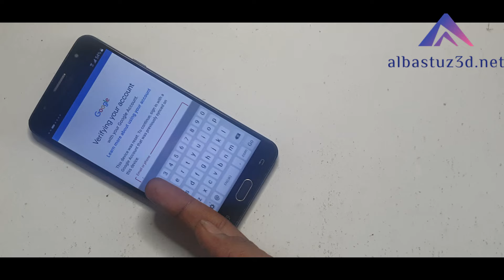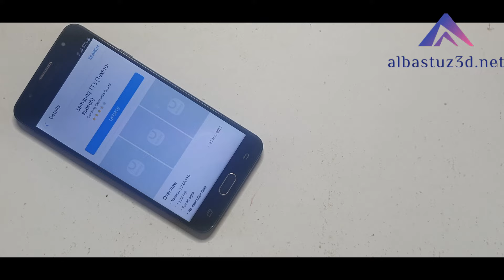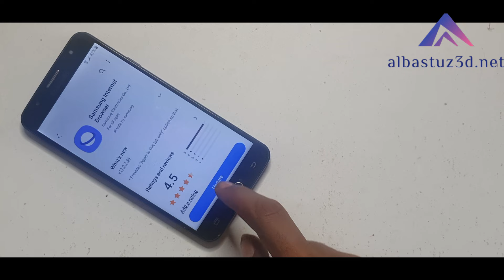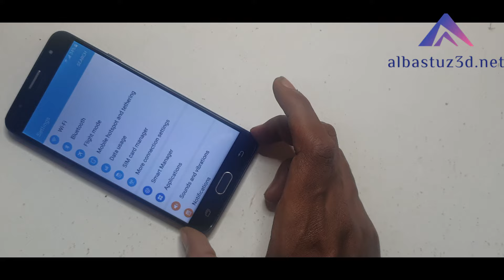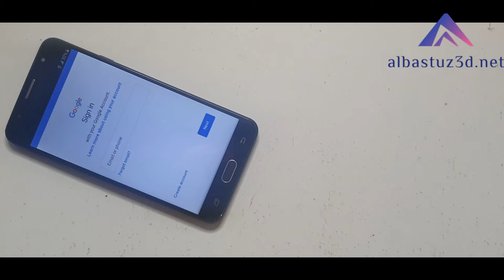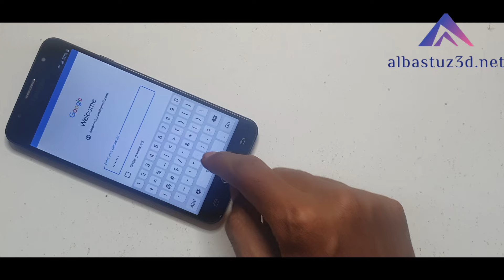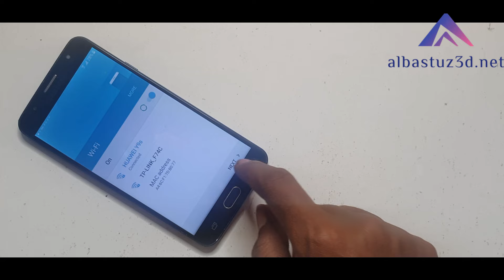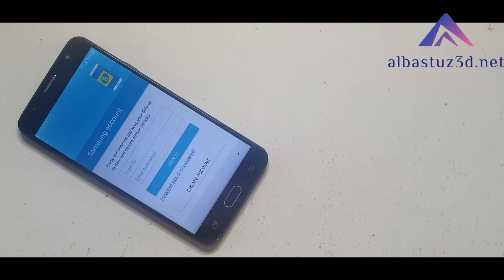Frp Bypass Samsung Galaxy J7 Prime Remove Google Account Lock Easy NO PC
Samsung J7 Prime FRP Bypass | Without Pc | Android 8.1.0 | Google Account.

🎬️ Frp Tutorials...

REGARDS :
Albastuz3d